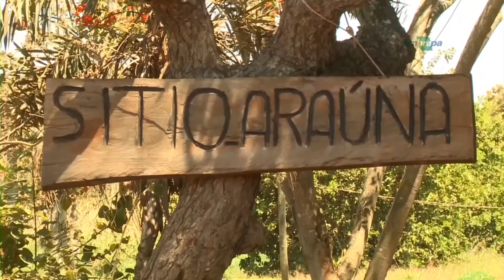Rio Grande Rural #1051 03/02/19 2º bloco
Sítio do Distrito Federal prioriza a sustentabilidade

O Sítio Araúna, em Planaltina-DF, é uma prova de que é possível conciliar qualidade, produtividade e amor ao trabalho no campo. Considerado um modelo de experiência bem-sucedida, o local se transformou em referência de como é possível mudar do modelo convencional para o sistema agroecológico de cultivo.

Aproveitamento total! Esse é o lema  do Sítio Araúna para evitar o desperdício e preservar o meio ambiente. A sustentabilidade está sempre em primeiro lugar na propriedade. Nada se perde.

Programa #1051